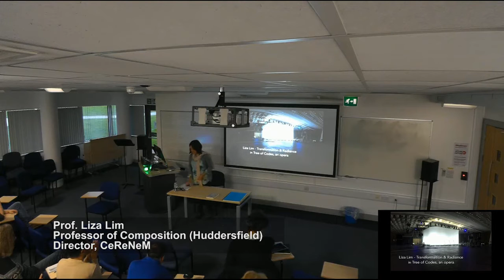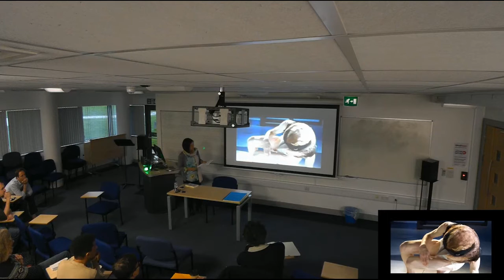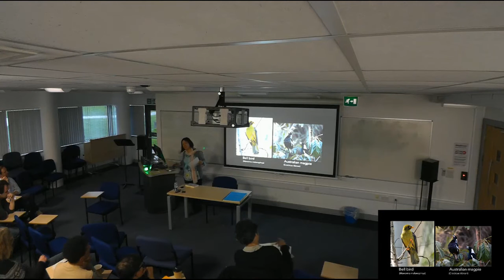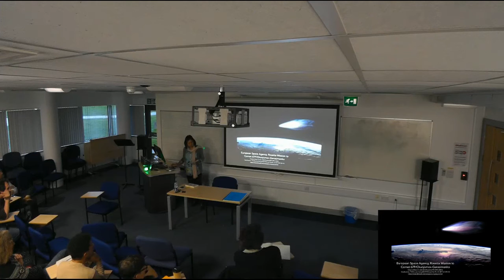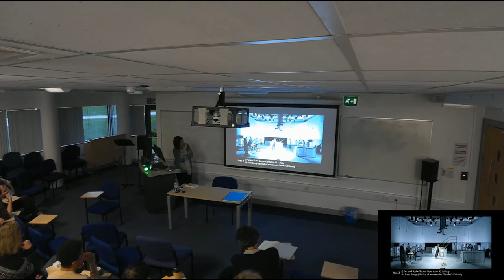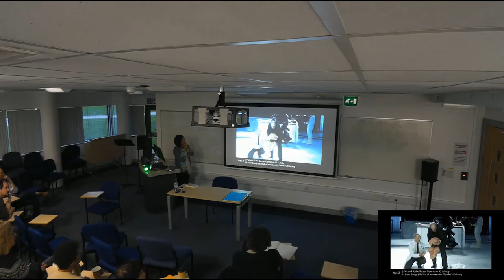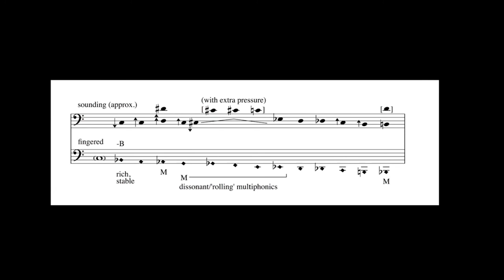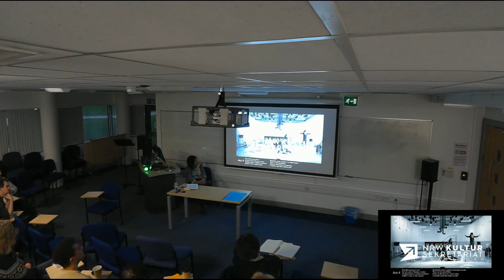Liza Lim: Transformation and radiance in Tree of Codes, an opera [11.10.2016]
Prof. Liza Lim discusses 'Tree of Codes', a new opera about bloodlines and memory, time, erasure and illumination, and its source material: 'Tree of Codes' by Jonathan Safran Foer and 'Street of Crocodiles' by Bruno Schulz. Opera commissioned by Oper Köln, Ensemble musikFabrik and HELLERAU.